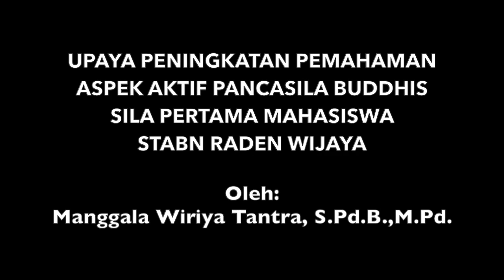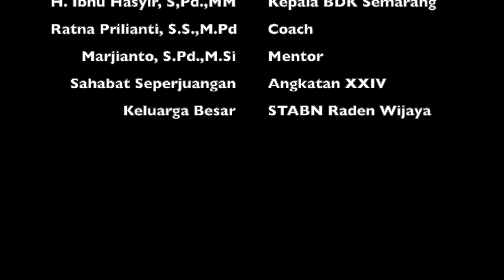LAPORAN AKTUALISASI LATSAR CPNS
Kini Balai Diklat Pelatihan Dasar CPNS meminta laporan aktualisasi dalam bentuk video agar mudah diarsipkan dan disesuaikan dengan perkembangan jaman yang serba digital.

Jadi para CPNS mulai Angkatan Tahun 2019 sebaiknya menyiapkan dokumentasi secara baik dan lengkap untuk mempermudah pelaporan aktualisasi.